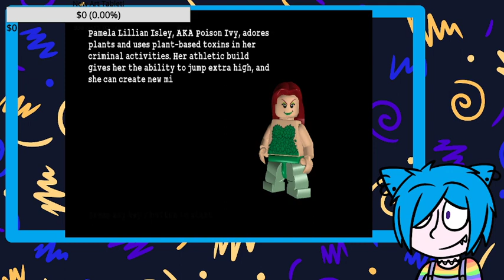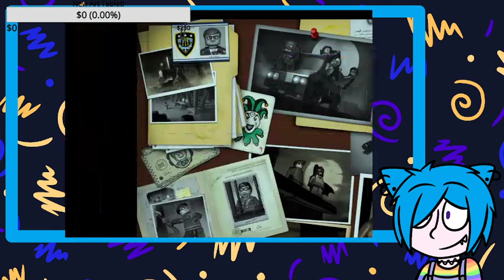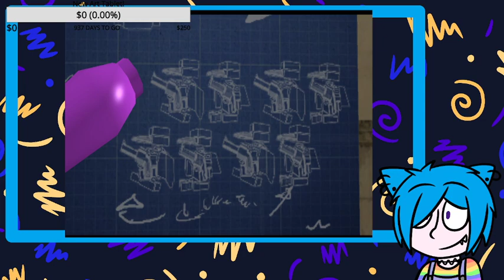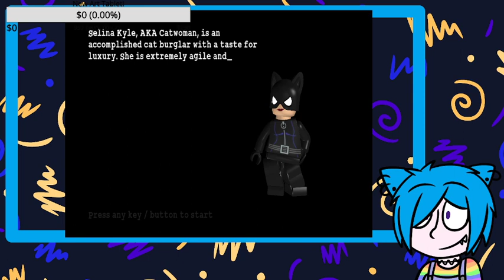WAIFU PLANT - Lego Batman Part 2 / ?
Stream recorded on June 6th, 2023

Will we save Gotham from the clutches of The Penguin, The Riddler, The Joker, and many of the other villains? Or will we join them?